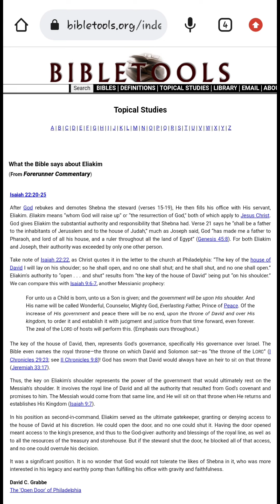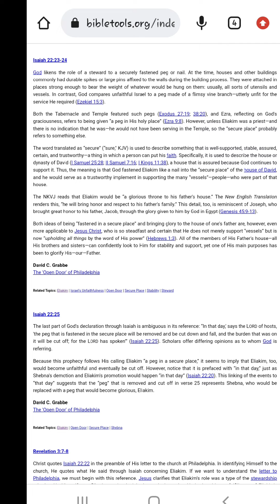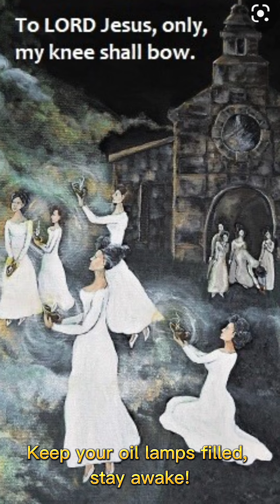Glorifying Jesus Christ as Lord!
This is not fully edited and trimmed down to a shorter video.